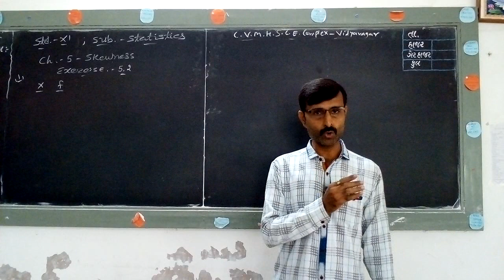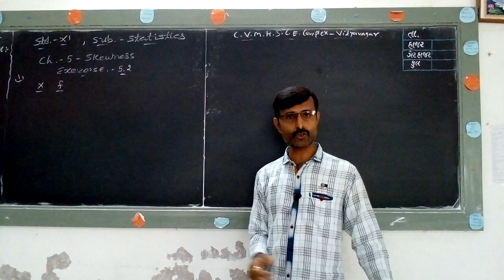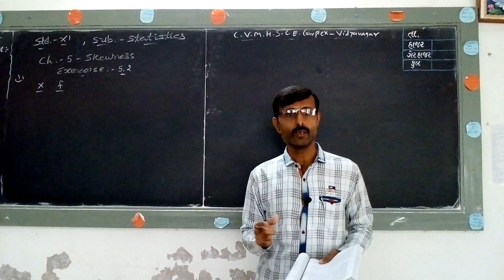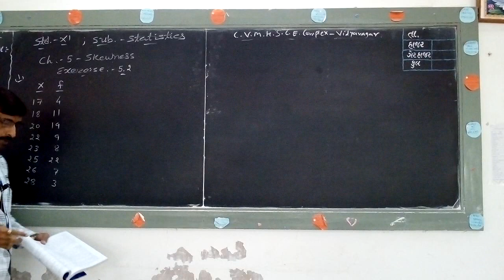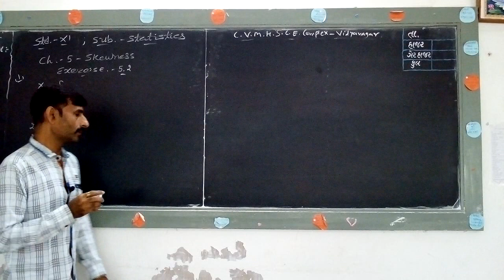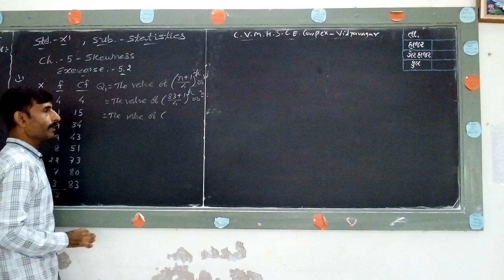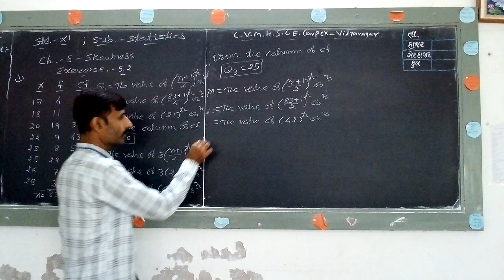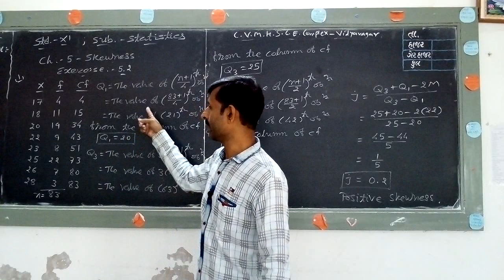Std.11 || Eng.Med. || Statistics || Shri K.N.Joshi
Ch-5 : Skewness (Ex : 5.2) || Sum : 1